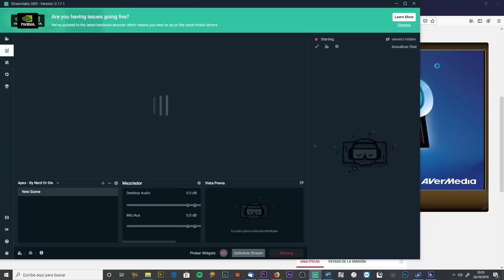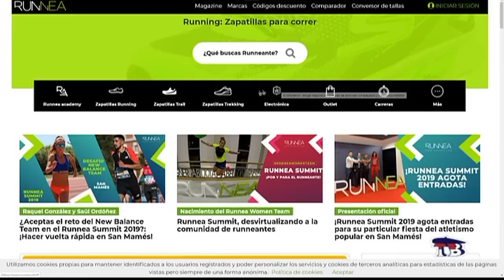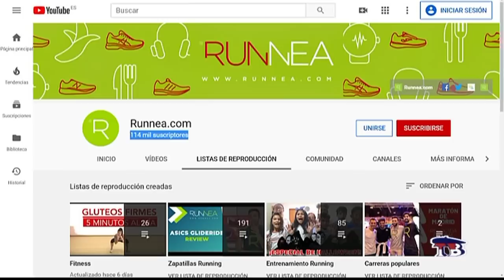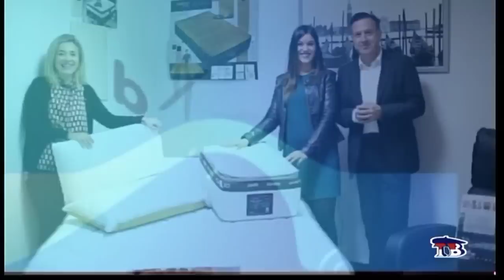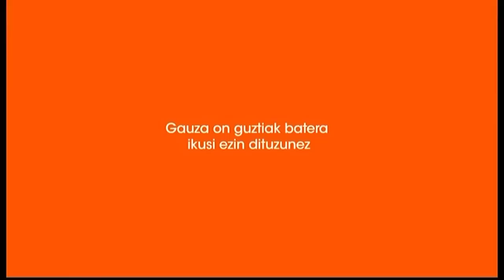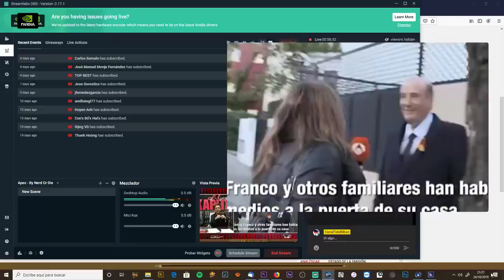BILBOSPORT 24 DE OCTUBRE 2019